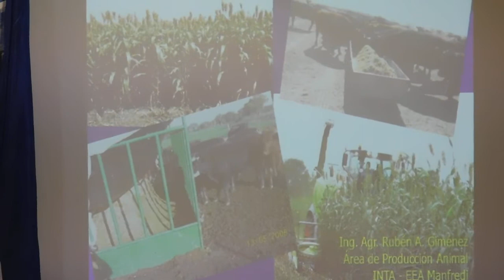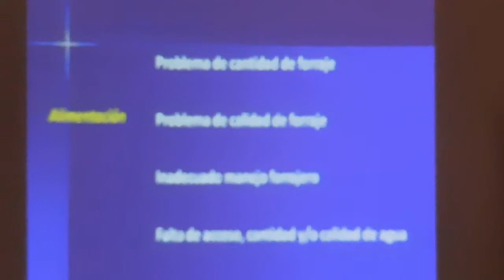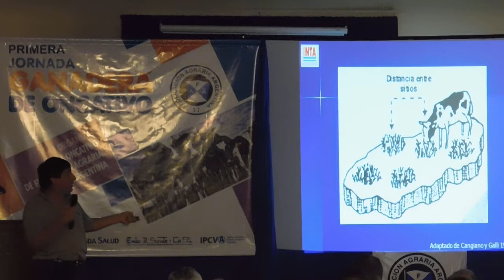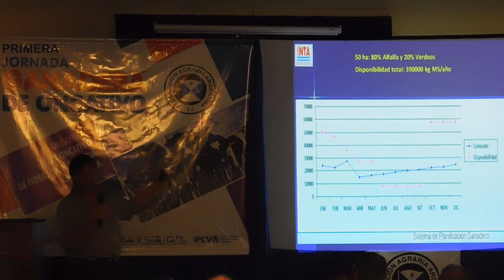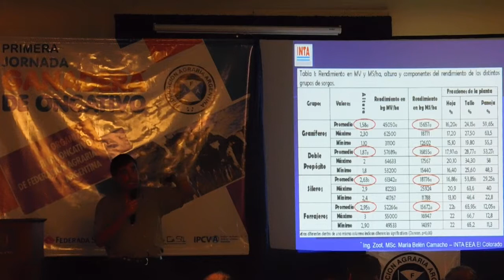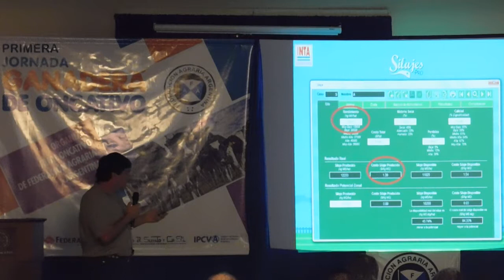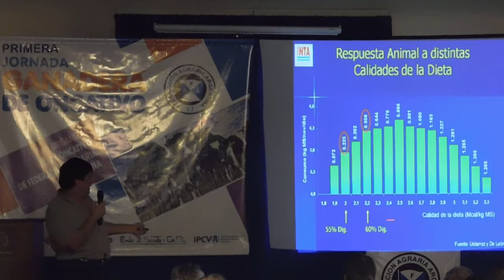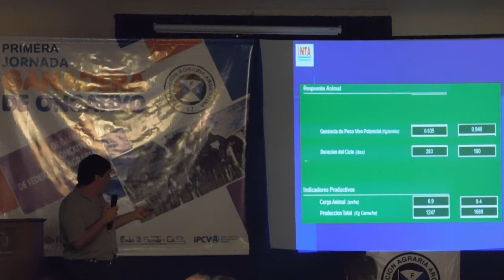FAA Filial Oncativo - Jornada ganadera - Parte de la disertación del Ing. Ruben Gimenez